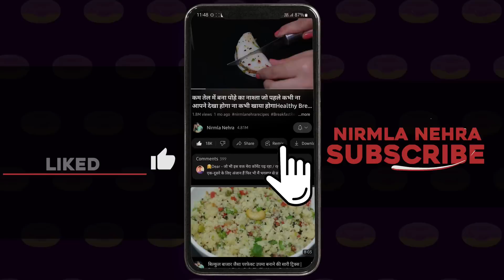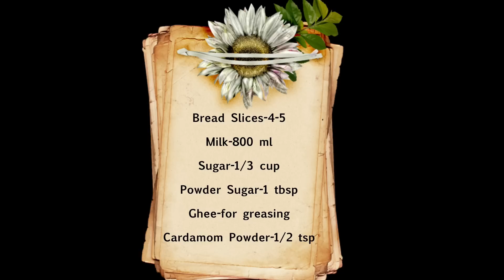1 चम्मच घी में बनी ऐसी टेस्टी मिठाई जिसे खाकर भूल जायेंगे गुलाबजामुन और रसमलाई | Easy Dessert Recipe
बनाकर तो खिलाइये, बच्चों से बड़ो तक सभी रोजाना डिमांड करेंगे ब्रेड से बनी इस मिठाई की / Bread Recipe

Ingredients:-

Bread Slices-4-5
Milk-800 ml
Sugar-1/3 cup
Powder Sugar-1 tbsp
Ghee-for greasing